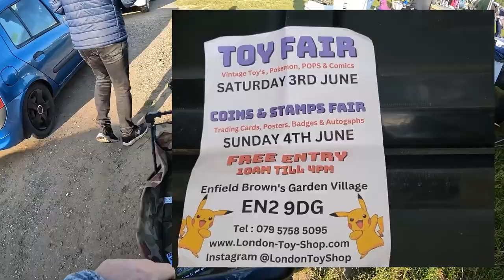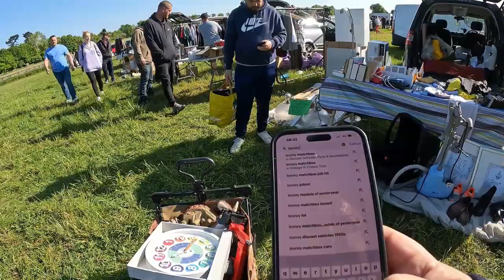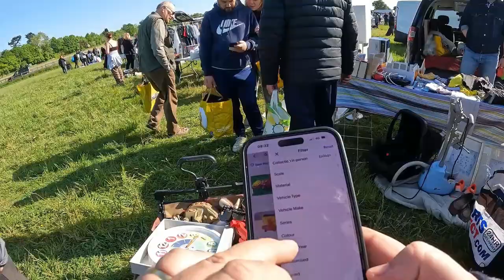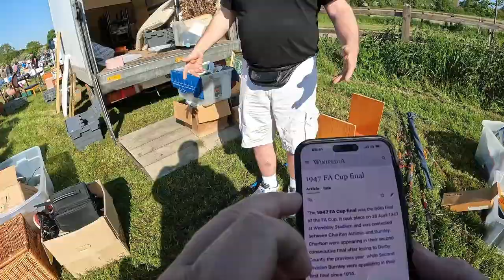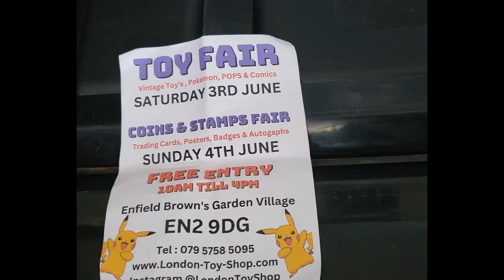Great Amwell Sunday car boot hunting with special shout out for upcoming toy fair vlog 188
here we go its Sunday and its Amwell time not the hottest of days for finds but still if you don't look you don't find also i was asked if i could mention an upcoming event at Enfield so i have put one at the beginning and at the end also if you see what you like and are interested in purchasing then head over to my eBay store link is below